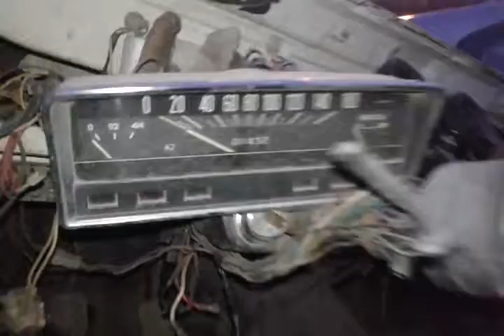Ваз-21011купе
VAZ 21011 COUPE